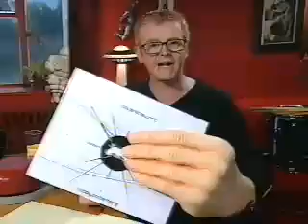Dave Stewart feat. Natalie Imbruglia, Sinéad O'Connor, Kylie Minogue - Happy To Be Here